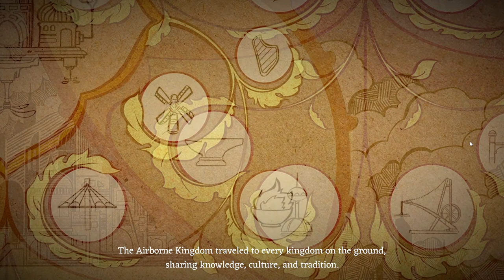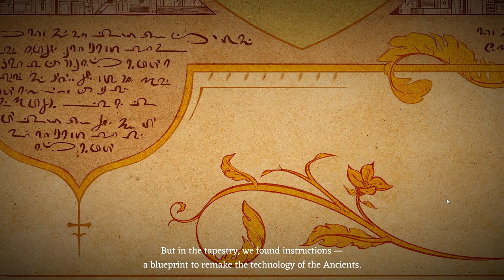Airborne Kingdom 01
This game involves building and managing a flying city, but does it make this as enjoyable as it sounds?